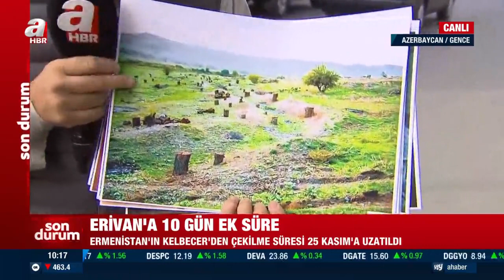Ermenistan'ın Kelbecer'den Çekilme Süresi 25 Kasım'a Uzatıldı! / A Haber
Azerbaycan, Dağlık Karabağ Anlaşması uyarınca Dağlık Karabağ'ın Kelbecer bölgesinde bulunan Ermeniler'e çekilmeleri için tanıdığı süreyi hava şartlarından dolayı nakil işlemlerinin aksaması nedeniyle pazar günü (15 Kasım) 10 gün süreyle yani 25 Kasım'a kadar uzattı